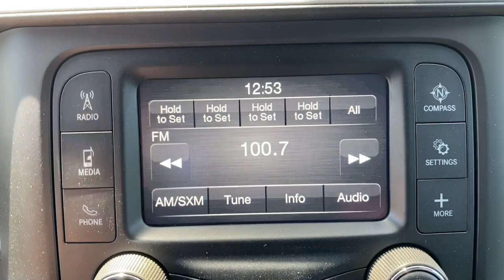2023 Ram 1500 Mount Kisco, White Plains, Yorktown, Brewster, Bedford Hills, NY PN631463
Granite Crystal Metallic Clearcoat New 2023 Ram 1500 Tradesman 4x4 Crew Cab 57 Box available in Bedford Hills, New York at Bedford CDJR. Servicing the Mount Kisco, White Plains, Yorktown, Brewster, NY area.

#1500 Tradesman 4x4 Crew Cab 57 Box
2023 Ram 1500 Tradesman 4x4 Crew Cab 57 Box - Stock#: PN631463

Bedford CDJR
531 Bedford Rd

Granite Crystal Metallic Clearcoat exterior and Black interior Tradesman trim. FUEL EFFICIENT 22 MPG Hwy/17 MPG City! Keyless Start Onboard Communications System iPod/MP3 Input Back-Up Camera Tow Hitch CLASS IV RECEIVER HITCH KEY FEATURES INCLUDE: 4x4 Back-Up Camera iPod/MP3 Input Onboard Communications System Keyless Start. Ram Tradesman with Granite Crystal Metallic Clearcoat exterior and Black interior features a 8 Cylinder Engine with 395 HP at 5600 RPM*. OPTION PACKAGES: ENGINE: 5.7L V8 HEMI MDS VVT ETORQUE Active Noise Control System Heavy Duty Engine Cooling Passive Tuned Mass Damper HEMI Badge 23 Gallon Fuel Tank NIGHT EDITION Tires: 275/55R20 OWL All Season Front Fog Lamps Grille Black Surround Black Mesh Black Exterior Truck Badging Anti-Spin Differential Rear Axle Black Interior Accents Body Color Front Bumper Carpet Floor Covering Wheels: 20 x 9 Cast Aluminum Black Body Color Rear Bumper w/Step Pads Front & Rear Floor Mats RAM Grille Badge - Black TRADESMAN LEVEL 1 EQUIPMENT GROUP SiriusXM Satellite Radio 2nd Row In Floor Storage Bins Carpet Floor Covering Front & Rear Floor Mats Rear Power Sliding Window CLASS IV RECEIVER HITCH TRANSMISSION: 8-SPEED AUTOMATIC (8HP75). VISIT US TODAY: Our dealership is family-owned and operated and has an extensive history in the area. We proudly serve the Bedford Hills Croton Falls Mt Kisko Westchester County areas with a complete automotive experience. We offer a full stock of new Jeep Ram Dodge and Chrysler vehicles certified pre-owned models as well as a variety of used cars trucks and SUVs from various automakers. If your next vehicle is what you are looking for Bedford is the place to go! Horsepower calculations based on trim engine configuration. Fuel economy calculations based on original manufacturer data for trim engine configuration. Please confirm the accuracy of the included equipment by calling us prior to purchase.